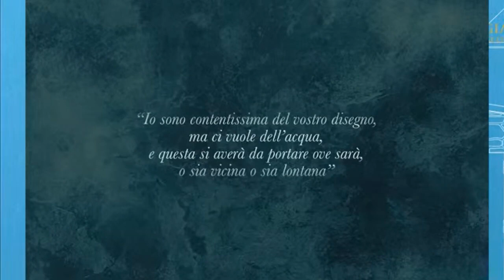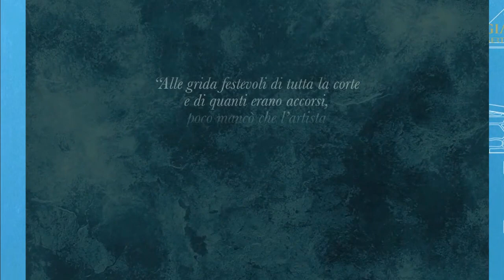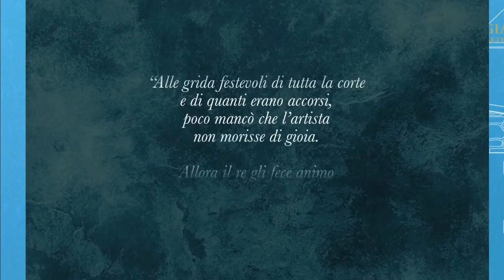VANVITELLI E L'ACQUEDOTTO CAROLINO